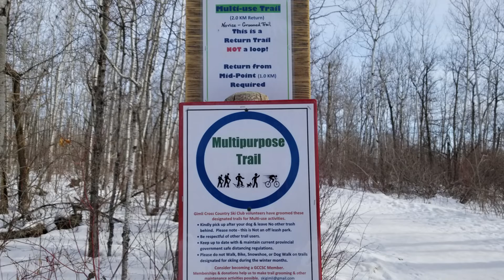The Gimli Ski Club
Gimli Ski Club is located in the Camp Morton Provincial Park under an hour's drive from Winnipeg. A great activity for the whole family while enjoying the great outdoors in winter.